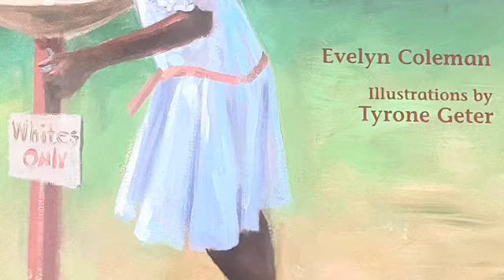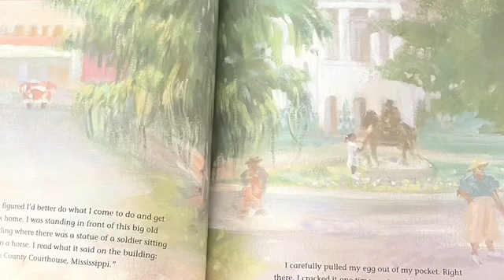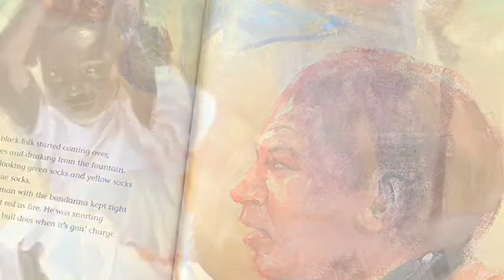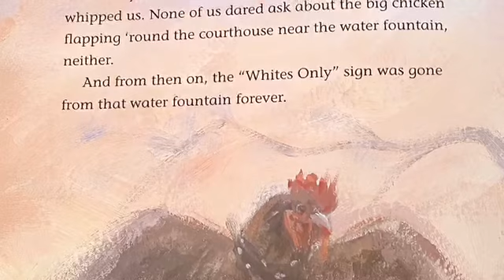White Socks Only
Read by Taylor